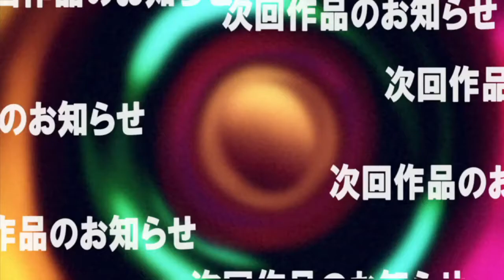YAIBA: Ninja Gaiden Z - "Play On" Gameplay Video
YAIBA: NINJA GAIDEN Z will launch in Europe on February 28, 2014 (March 4, 2014 in North America) for the PlayStation®3 computer entertainment system, Steam® (PC) and Xbox 360® video game and entertainment system from Microsoft. Additionally, a new trailer has been released, introducing Miss Monday, YAIBA's in-game tour guide, as well as offering an in-depth look at how Yaiba's newly implemented skills will deliver increasingly gruesome kills.

In YAIBA: NINJA GAIDEN Z, players battle fierce zombies as YAIBA, a cyborg ninja brought back to life with cyber-technology, who will do anything for revenge. Brandishing his deadly ninja sword and the mecha weapons integrated into his cyborg arm, he slaughters zombies with brutal, over-the-top abandon.

Step into a stylized living comic book where stunning graphics depict a world gone mad overflowing with hordes of the undead. Only YAIBA's drive for retribution and willingness to use any means necessary to get the job done can stop the countless waves of zombies in his path. YAIBA's lust to kill is insatiable as he mercilessly slices through masses of enemies with his sword, or the array of weapons accessible via his cyborg arm. Miss Monday is Yaiba's virtual escort and is vital to his survival. However, not even she is safe from his brash, unbridled sarcasm.

YAIBA: NINJA GAIDEN Z comes from the two teams behind the most famous ninja and zombie videogame creations as Team NINJA and legendary producer Keiji Inafune team up to create a new experience. The world of the ninja meets undead warriors, cybernetic weapons, comic books, in an entirely new IP that draws from the NINJA GAIDEN franchise with a host of bold, new features including an original storyline and style of gameplay.

Always intense, never boring, YAIBA: NINJA GAIDEN Z is violent, creative, and daringly different. Sharpen your sword, fire up your cyborg arm, and prepare to GET SOME!